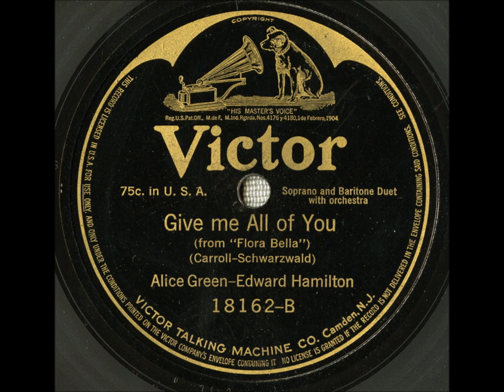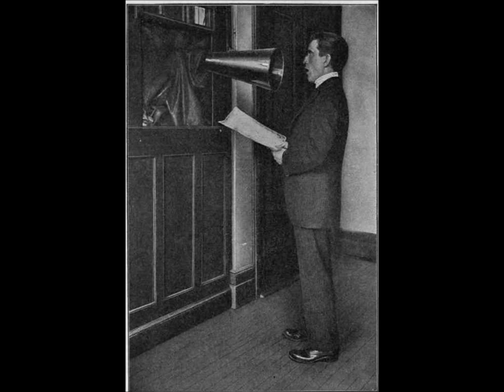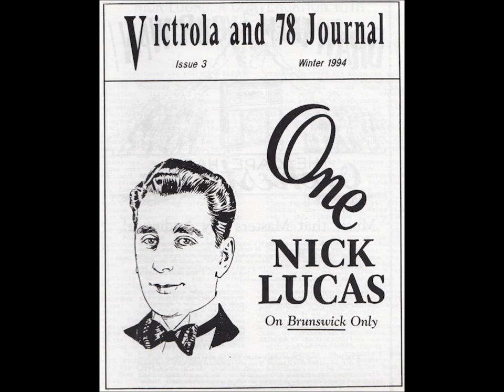Lucy Marsh Lucy Isabelle Marsh bio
Lucy Isabelle Marsh lived from April 10, 1878, to January 20, 1956.

Born in Ithaca, New York, the lyric soprano began singing in church choirs and traveled to Paris to study under teachers Trabadello and Baldelli.

In 1907 and 1908 she recorded three titles for Columbia, the most successful being "The Glow-Worm" (3791, later on double-sided A435), a Paul Lincke composition featured in the 1902 German operetta Lysistrata but introduced in America by May Naudain in the 1907 musical comedy The Girl Behind The Counter. The release of the single-sided disc was announced in Columbia's supplement of June-August 1908.

In 1909 she began working for Victor Talking Machine Company and thereafter never recorded for another company. Her Victor debut was "Angels Ever Bright and Fair" from Handel's Theodora (35075). Issued in May 1909, it remained available as a black label disc until 1925 and is a rare instance of the name Lucy Isabelle Marsh on a black label disc.

Victor's single-sided purple label series--a middle ground between the prestigious Red Seal and regular black labels--was introduced in February 1910 with over a dozen Harry Lauder discs. The series was reserved for certain artists exclusive to Victor. With "My Hero" on ten-inch Victor 60012, recorded on February 21, 1910, Marsh was the second artist featured in the new series (Nora Bayes was third). Marsh became, with the possible exception of Lauder, the most popular artist in the purple label series.

In 1916 Victor ceased issuing new titles on ten-inch purple label discs and in 1920 ceased issuing new titles on twelve-inch purple label discs, instead issuing new titles on its double-sided blue label series. Various titles remained available on single-sided purple label discs until 1925, such as George M. Cohan's "Life A Funny Proposition After All," but by the 1920s all Marsh titles still in the Victor catalog were on double-sided blue label discs.

After marrying Dr. Walter Colwell Gordon in 1910, she moved to Providence, Rhode Island. Concert reviews indicate she adopted Lucy Marsh Gordon as her professional name--she never toured widely but did local concerts. Victor continued issuing her on purple, blue, and red labels as Lucy Isabelle Marsh, sometimes Lucy Marsh.

Articles dated January 21 and 30, 1925, in her hometown newspaper, the Providence Journal, discuss the soprano making her radio debut on January 29 of that year in New York City (others on the program were Miguel Fleta and the Flonzaley Quartet), and she continued doing radio work for several years.

In the early electric era Marsh, like other Victor staff artists, cut new takes of numbers that had sold well in the acoustic era.

From 1927 to 1936, as Anna Howard, she recorded children's songs which were issued in Victor's regular 20000 popular series--black label as opposed to Red Seal and blue label. Her accompanist at these sessions was usually house pianist Myrtle C. Eaver. A session on March 23, 1932, produced "Songs for Children," issued on Victor 22992 and 22993. Her final Victor recordings are from 1936. The 1937 Educational Catalog, in the selections for Elementary Grades (Primary), lists children's songs issued on 25423 and 25424 as sung by Anna Howard. Victor 25425 is shown as sung by Howard, Ruth Carhart, and Elsie Baker.

Residing at 118 Princeton Avenue in Providence, she raised two sons, Calvin and Walter, who became doctors like their father. She continued performing into the mid-1930s, usually for private and charity entertainments. She died at her Providence home at age 77.
Category
Education